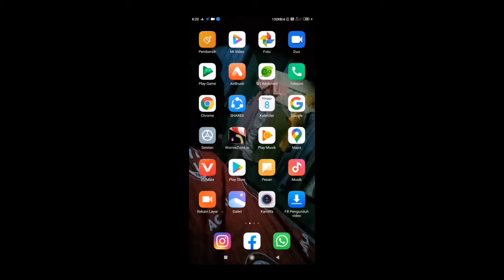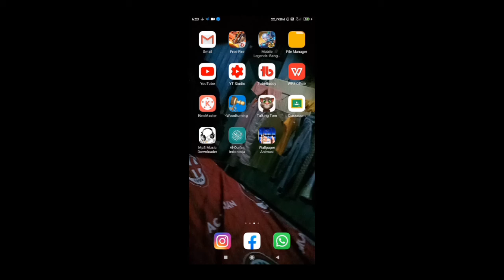WALLPAPER ANIMASI TERBARU 2020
link apk wallpaper transparan